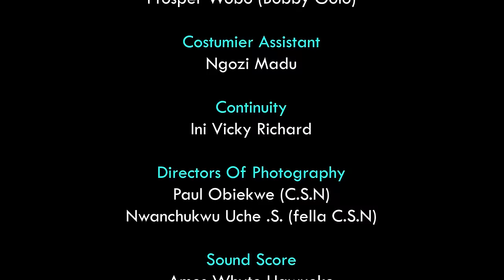Arrived From London To Select A Bride- Zubby Michael 2023 Latest Nigerian Nollywood Movie